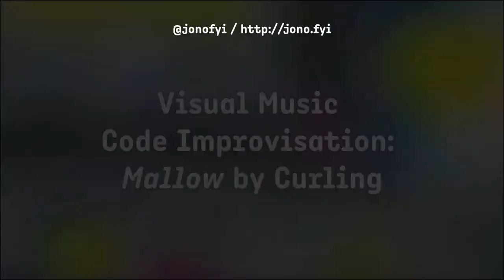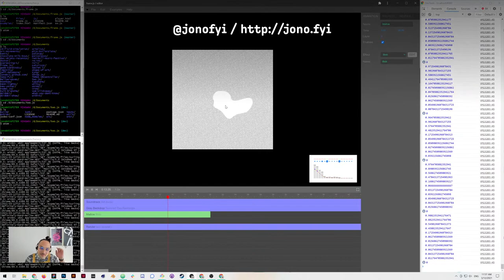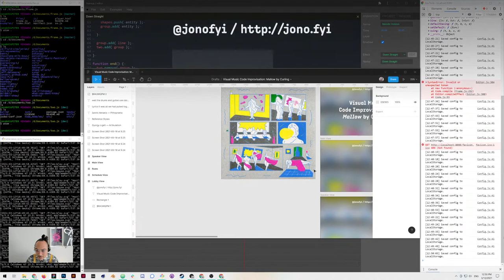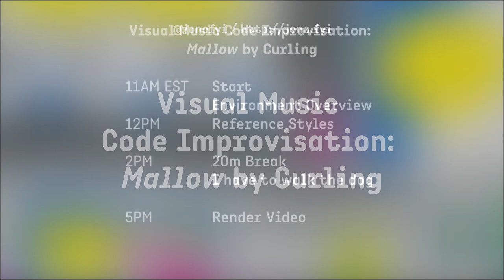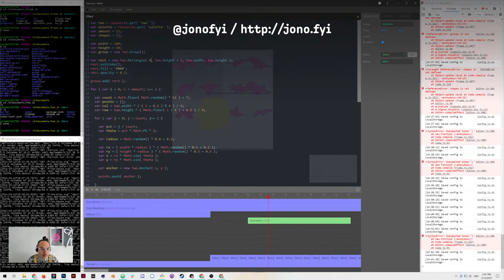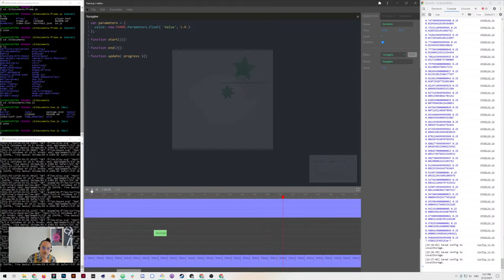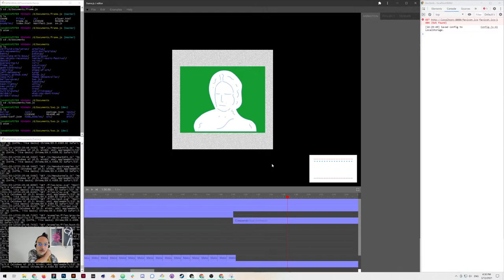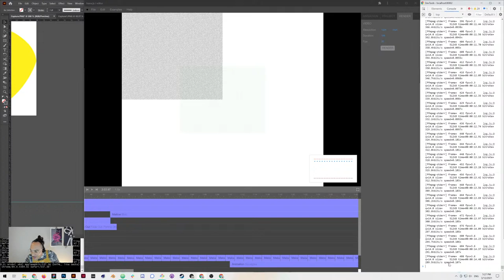Visual Music Code Improvisation: Mallow by Curling • Part 1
I am live streaming the creation of a new work, a Visual Music representation of "Mallow", the 2018 single from Curling. I will be programming the entire thing in an open source editor called Frame.js and using a rendering library I developed called Two.js. This is an experiment in the evolution of my interest in Visual Music, which my YouTube page is a large archive of.

This is somewhere between a Jazz improvisation, Iron Chef, and a painter's studio tour. I hope you'll consider stopping by and checking out my process. I'm going with YouTube Live because I can stream my whole work day.